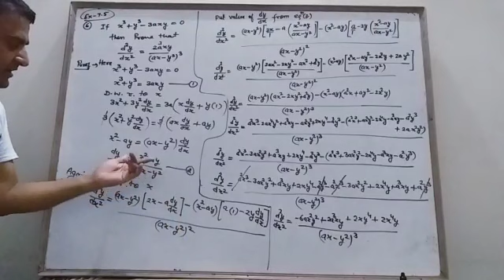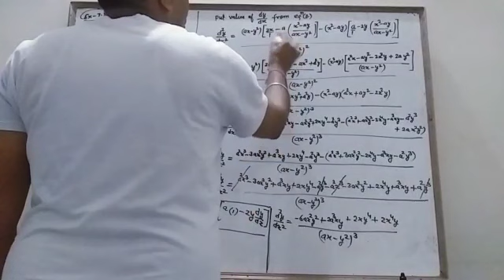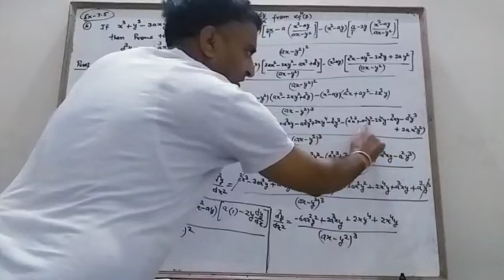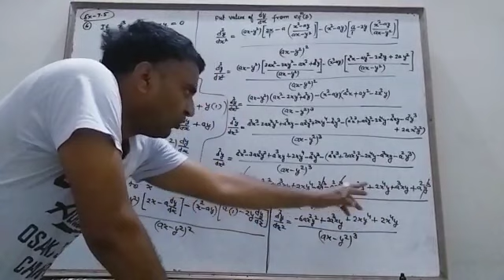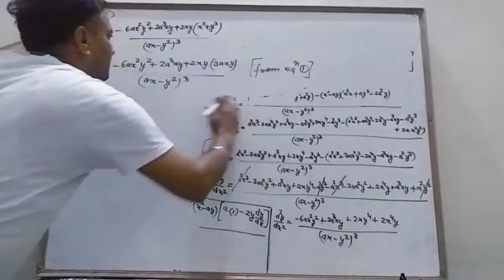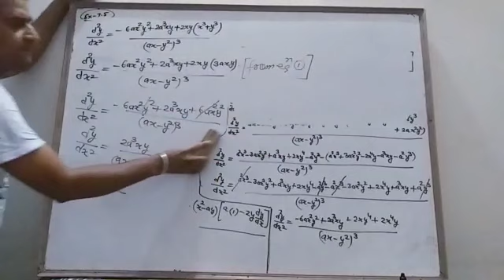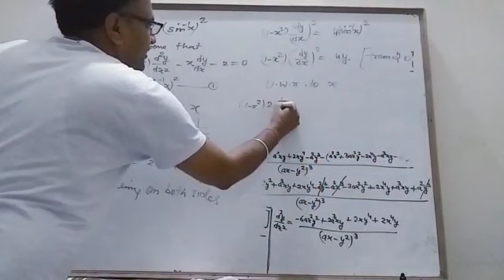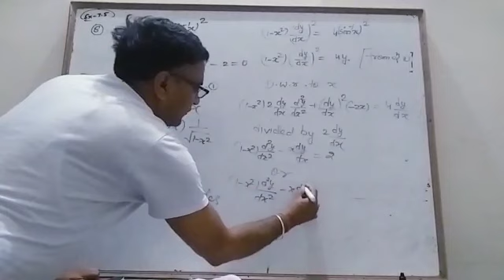Maths Class14 Ex. 7.5 {Class12}